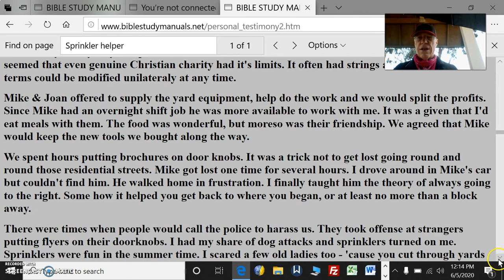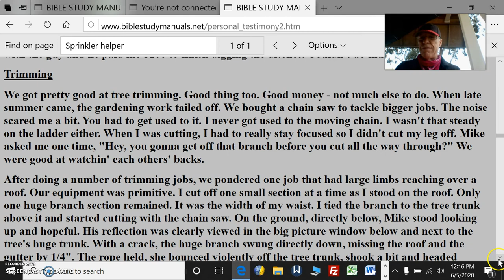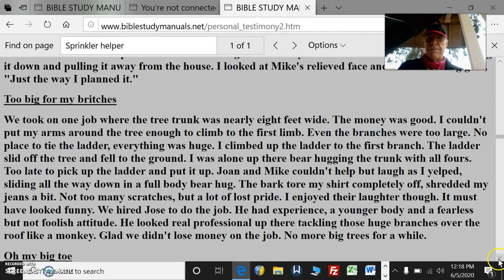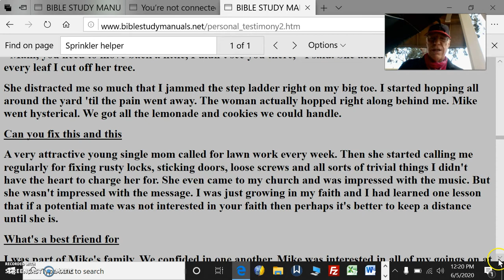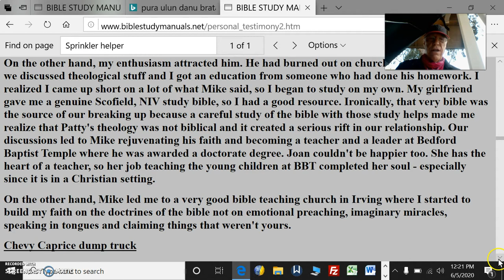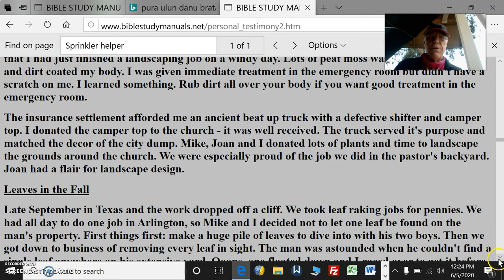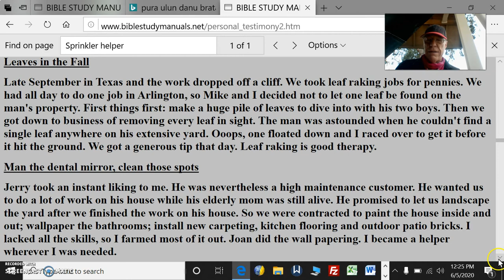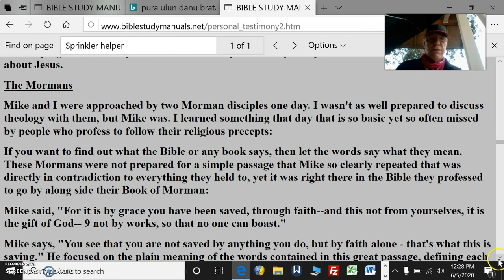Personal Testimony Pt16 Yard WorkLearningFromTheBible&Church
Personal Testimony Pt16 Yard Work Learning From The Bible & Church

Can you fix this and this
A very attractive young single mom called for lawn work every week. Then she started calling me regularly for fixing rusty locks, sticking doors, loose screws and all sorts of trivial things I didn't have the heart to charge her for. She even came to my church and was impressed with the music. But she wasn't impressed with the message. I was just growing in my faith and I had learned one lesson that if a potential mate was not interested in your faith then perhaps it's better to keep a distance until she is.

I was part of Mike's family. We confided in one another. Mike was interested in all of my goings on at church. We quickly figured out who the theologian was.
On the other hand, my enthusiasm attracted him. He had burned out on church a few years ago. So we discussed theological stuff and I got an education from someone who had done his homework. I realized I came up short on a lot of what Mike said, so I began to study on my own. My girlfriend gave me a genuine Scofield, NIV study bible, so I had a good resource. Ironically, that very bible was the source of our breaking up because a careful study of the bible with those study helps made me realize that Patty's theology was not biblical and it created a serious rift in our relationship. Our discussions led to Mike rejuvenating his faith and becoming a teacher and a leader at Bedford Baptist Temple where he was awarded a doctorate degree. Joan couldn't be happier too. She has the heart of a teacher, so her job teaching the young children at BBT completed her soul - especially since it is in a Christian setting.